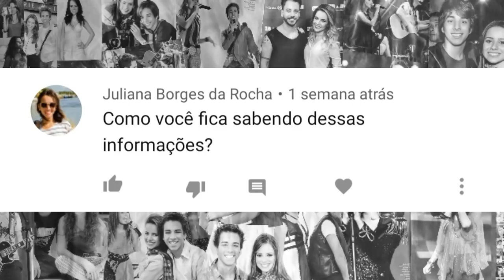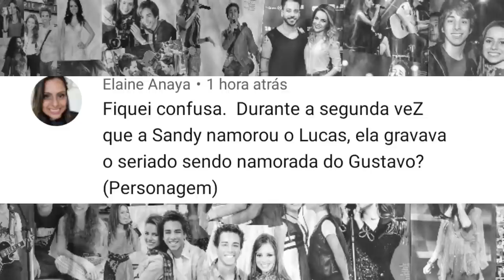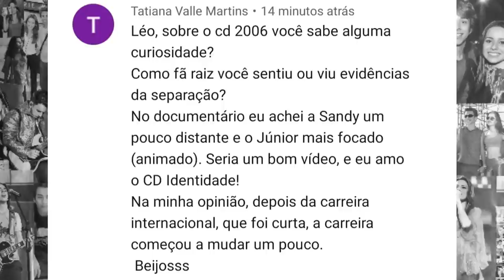SANDY, ANITTA, JUNIOR LIMA E MONIQUE EVANS - RESPONDENDO PERGUNTAS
Anitta tratou Sandy mal nos bastidores do "Música Boa Ao Vivo"? Junior foi convidado para ensaios sensuais, como a Sandy para a revista VIP? Qual o faturamento da turnê "Nossa História"? Vocês fizeram várias perguntas e eu trago aqui as respostas.
📚 Eu tenho um livro sobre os bastidores das minhas viagens para ver todos os shows da "Turnê Nossa História" em 2019.